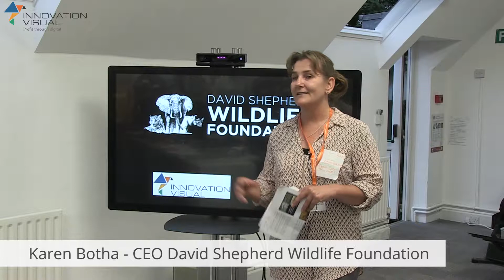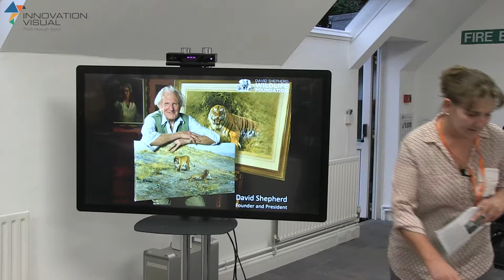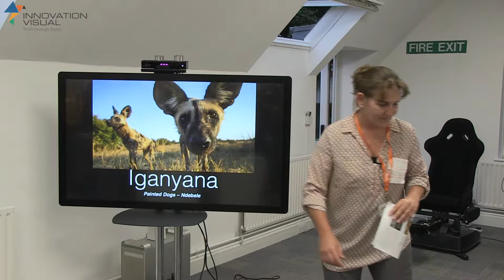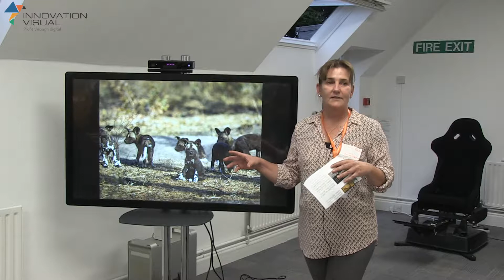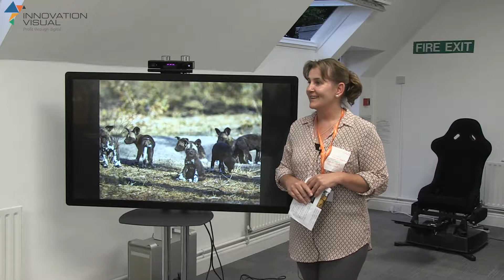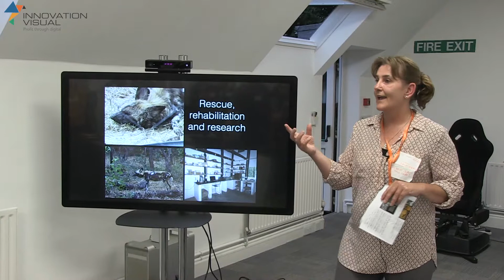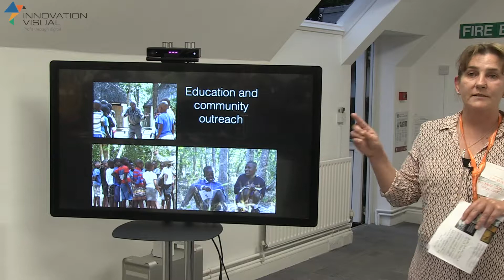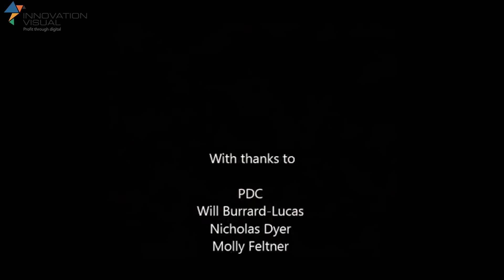Conservation of the Painted Dog - Karen Botha, CEO David Shepherd Wildlife Foundation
Karen Botha of the David Shepherd Wildlife Foundation spoke at Innovation Visual's office warming party about the foundations work to protect the painted dog in Zimbabwe.

Thanks to the DSWF the painted dog population has recovered significantly. In 2008 there were 750 painted dogs in Zimbabwe. Now there are over 5000, showing just how valuable the DSWF's work is.

Find out more about the DSWF and their work by watching the video.